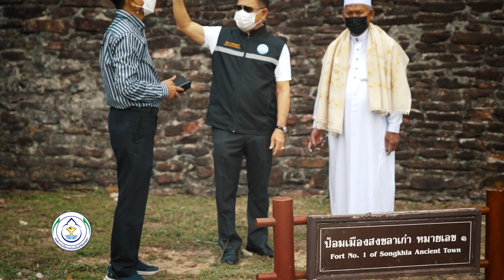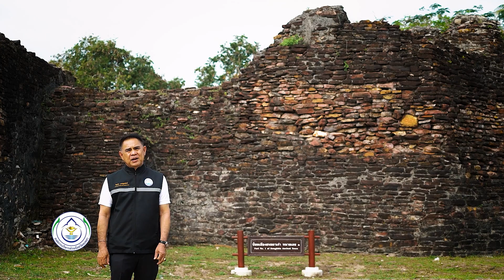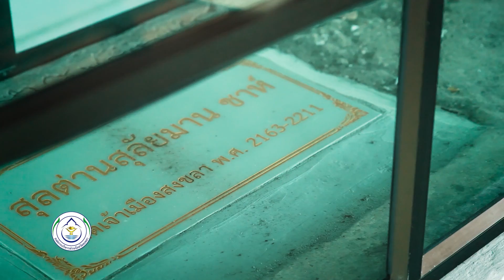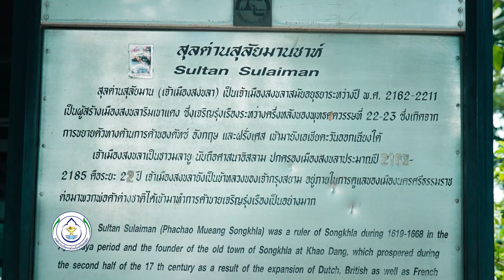มุสลิมทัวร์(ของดีเมืองสงขลา) ตอน ที่มาจังหวัดสงขลา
สงขลาตั้งอยู่ฝั่งตะวันออกของประเทศไทยมาแต่สมัยโบราณ มีชุมชนโบราณและเมืองเก่าแก่ มีโบราณสถาน โบราณวัตถุ ขนบธรรมเนียมประเพณี และการละเล่นพื้นเมือง ศิลปะพื้นบ้านเป็นมรดกทางวัฒนธรรมสงขลา
สงขลา เป็นชุมชนประมงบนคาบสมุทรสทิงพระ ต่อมาพ่อค้าชาว ตะวันตกใช้เป็นท่าเรือขนส่งสินค้า ชุมชนจึงขยายตัวเป็นเมืองท่า สำคัญที่ปรากฏชื่อในประวัติศาสตร์ว่า "Singora" (ซิงกอรา) โดยชื่อนี้สามารถสันนิษฐาน โดยข้อสันนิษฐานที่เด่น ชัดที่สุดคือ เมืองสงขลาในสมัยก่อนมีชื่อว่า "สิงขร" เมื่อพ่อค้า ชาวตะวันตกเข้ามาจึงได้มีการเรียกตามสำเนียงฝรั่งและเพี้ยนมา เป็นสงขลาในปัจจุบัน ปรากฏตามประวัตืศาสตร์ซึ่งเจ้าเมืองสงขลายุคแรกนั้นเป็น ชาวมุสลิม